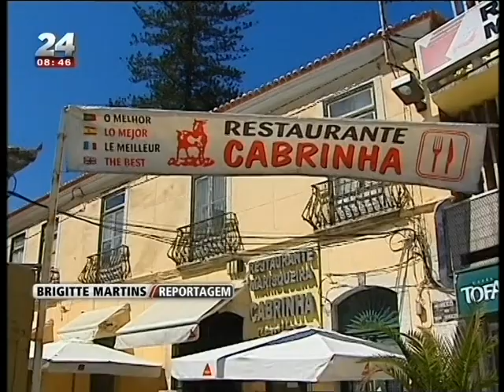Grande Reportagem Tvi24. Cacilhas.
Grande Reportagem Tvi24. Cacilhas. 19 de Abril de 2014.